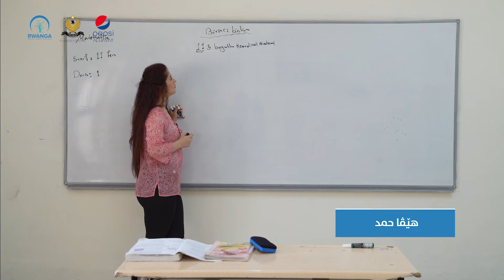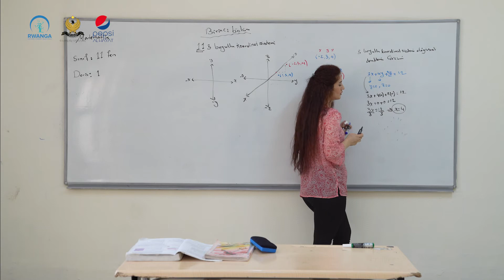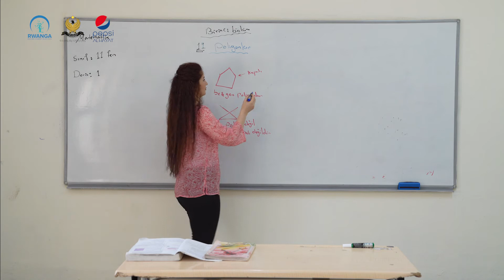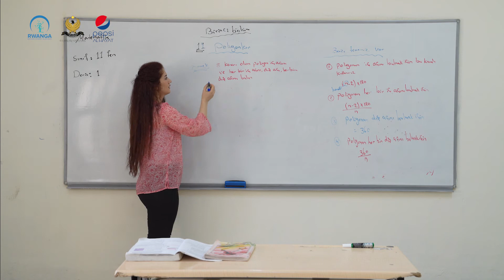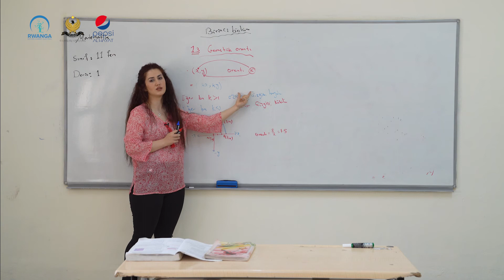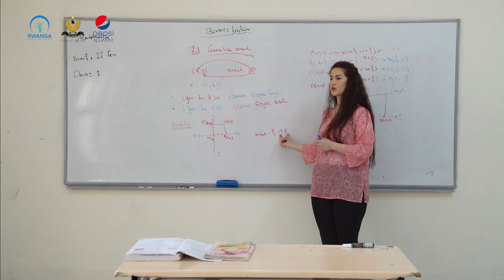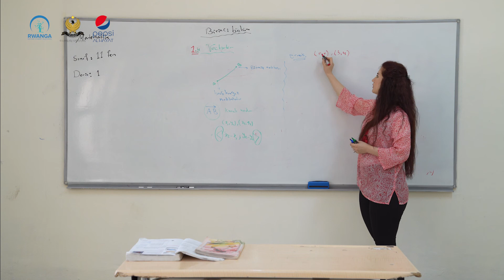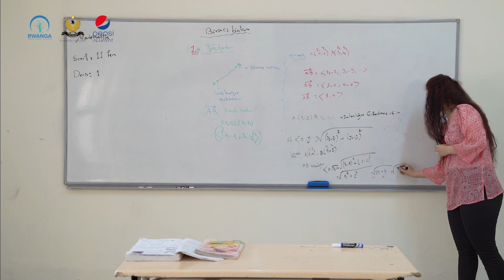بیرکاری- پۆلی ١١- وانەی ١(خوێندنی تورکمانی)